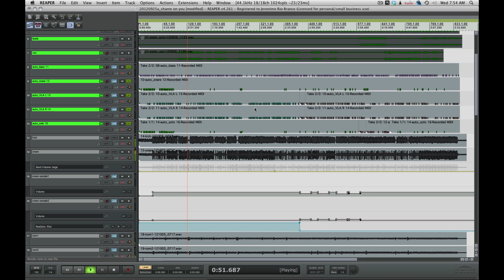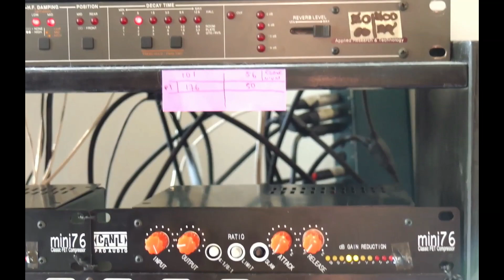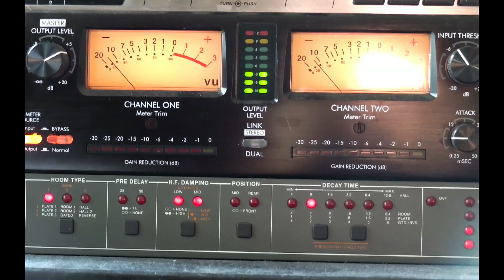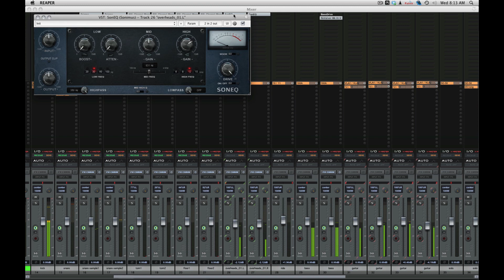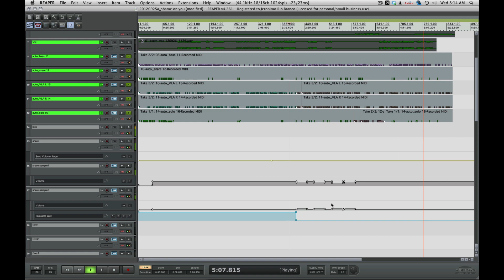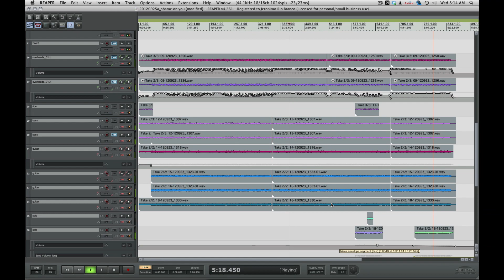Jera Cravo - Setup de mixagem hibrido / Hybrid Mixing Setup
Nesse vidéo eu mostro um pouco de como organizo a sessão em uma mixagem. A música tem 22 canais de áudio, mais os canais de efeitos e todos eles são enviados pra um console Allen Heath ZED R16 de 16 canais.
Esses 16 canais ainda alimentam (via AUX) mais 3 efeitos externos que voltam em mais 6 canais somando um total de 22 inputs (contando AUX returns) do console.
Os canais mono (bumbo, caixa, voz, backing vocals, guitarras (4 canais), baixo (2 canais agrupados em um input só) normalmente tem automação PÓS compressão e antes da equalização, tudo feito fora do computador, sem plugins.
Os canais de STEMS vistos logo no início do vídeo, são sub-mixes dos instrumentos agrupados (bateria, baixo, guitarra base, solos e temas, vozes...) com todos os efeitos, equalizações e compresões utilizados na música, gravados em arquivos stereo caso seja necessário fazer um recall da música no futuro.
Claro que o recall pode ser feito totalmente pelas anotações, canal por canal, reconstruindo a mix toda, mas via STEMS é muito mais rápido caso as alterações sejam necessárias (ou caso role um Classic Albúms com a banda né? Nunca se sabe LOL)
É isso, valeu pela visita e espero que tenham curtido!